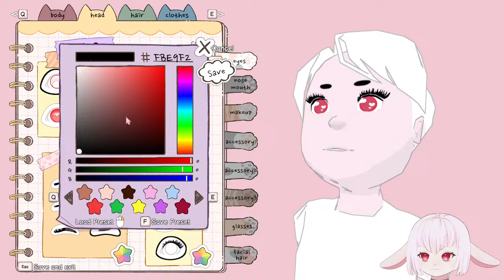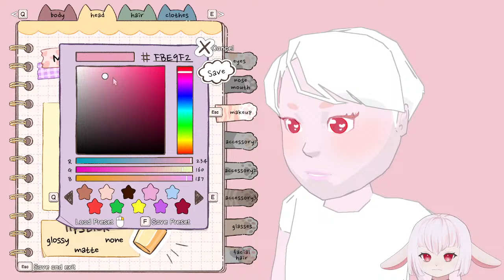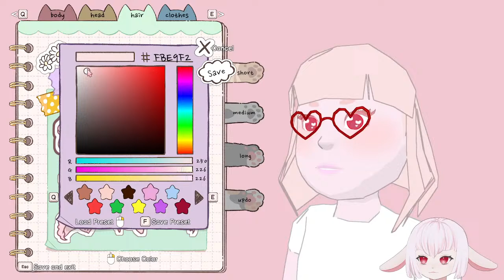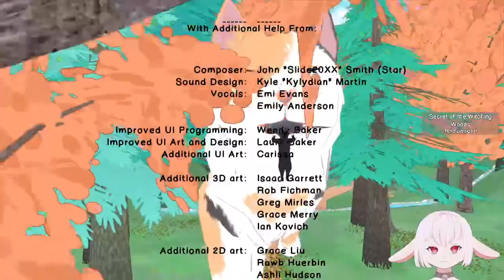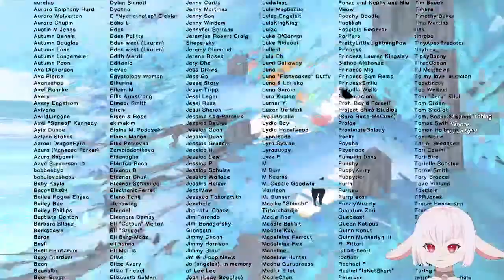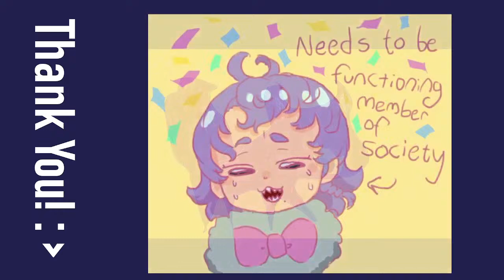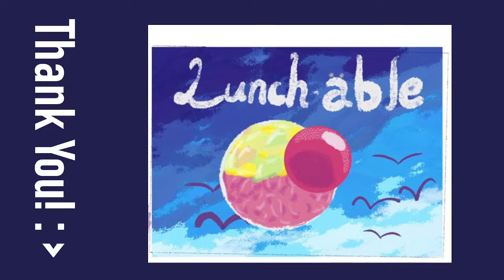game with cats and stuff (calico)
no mic today unless someone asks question!!